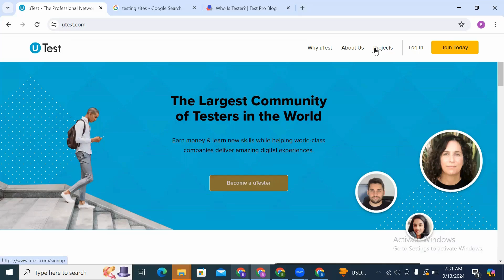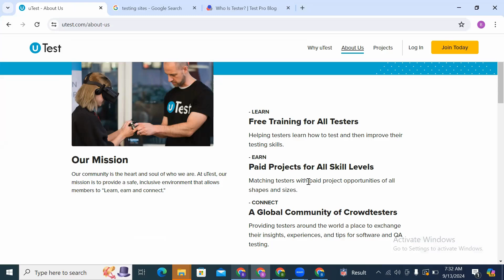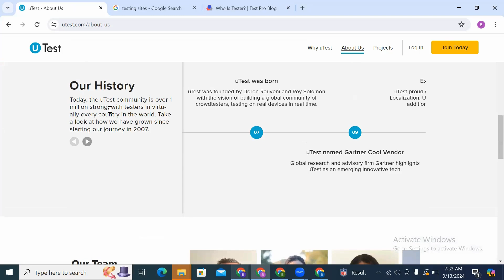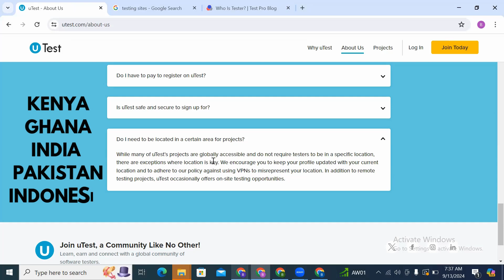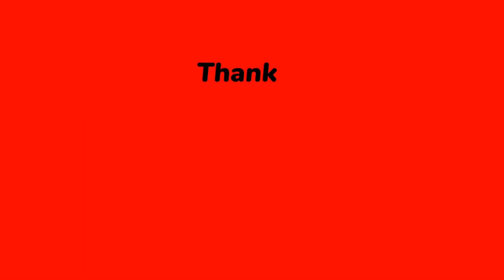Earn Money For Creating Simple Videos Kenya/Ghana/Pakistan/India/Indonesia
uTest is a global community for software testers and quality assurance (QA) professionals to test digital products like websites, apps, and software.

It offers freelance opportunities for testers of all skill levels to work on real-world projects for companies looking to improve their products.

Testers from all over the world can join, regardless of their experience level.